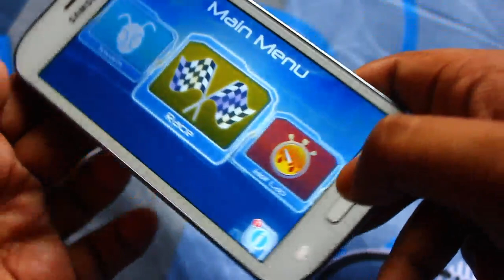Riptide GP on Samsung Galaxy Grand i9082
This is a short gameplay of Riptide GP on Samsung Galaxy Grand i9082